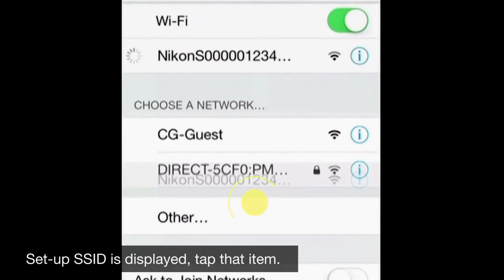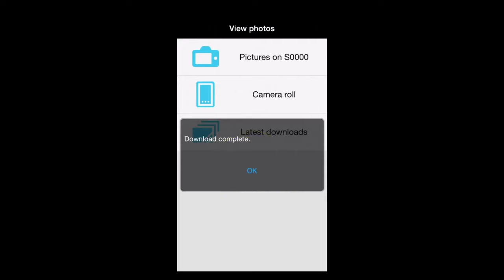Nikon COOLPIX S3700 - How to transfer images with Wi Fi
Share every moment with the Nikon COOLPIX S3700! Learn to transfer images to your smart device in a few simple steps using the camera's built-in Wi-Fi. Enjoy unlimited connectivity on the go with the latest COOLPIX S3700.

Nikon COOLPIX S3700 review